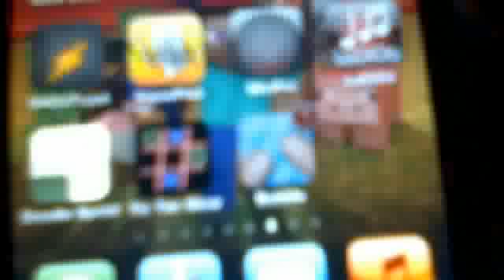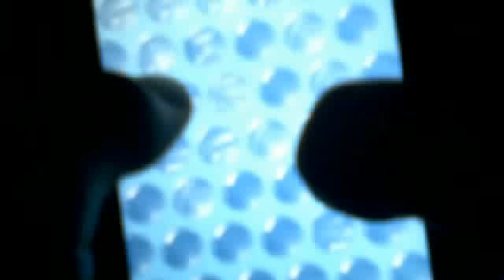lets play bubble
bubble